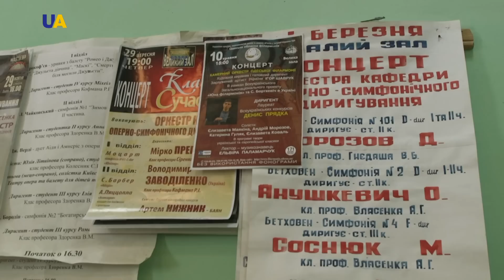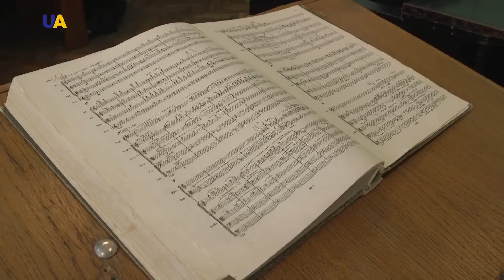Национальная музыкальная академия Украины имени П. И. Чайковского | Бери выше!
Когда-то здесь был дорогой столичный отель, а теперь – постоянно играет музыка. В этом ВУЗе преподают звезды, а потом звездами могут стать его выпускники. Здесь можно собрать рок-бэнд и получить диплом музыканта.
В этот раз Сергей и Андрей исследуют Национальную музыкальную академию имени Чайковского и учатся играть на музыкальных инструментах.